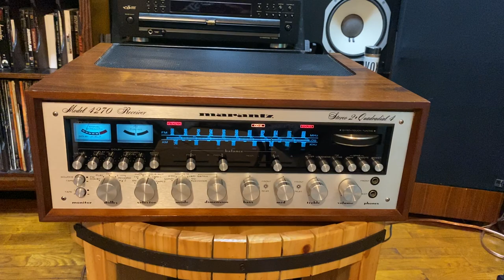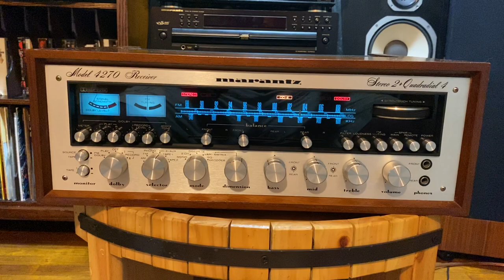Marantz 4270 & Kef 105.1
Steve R. V.